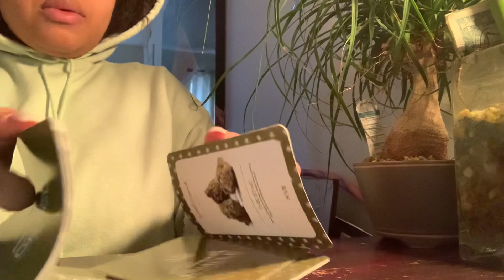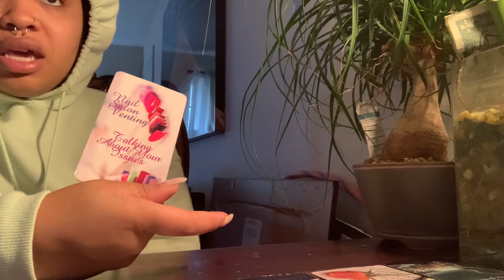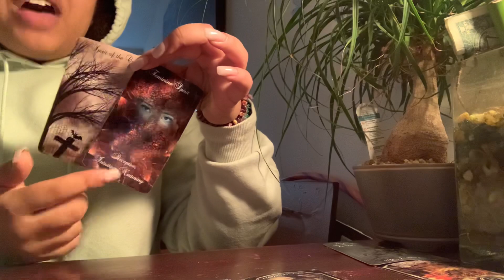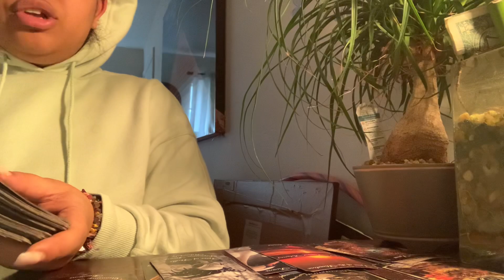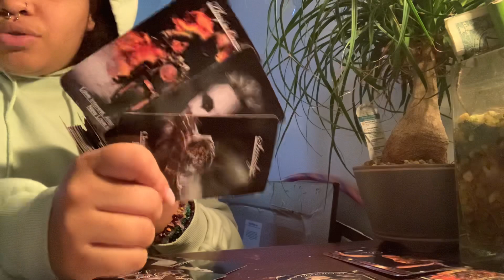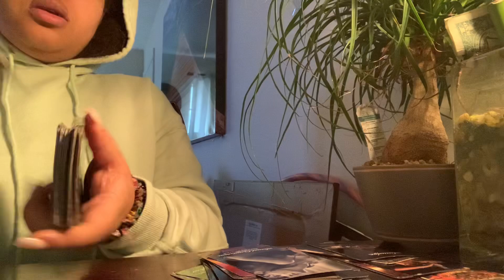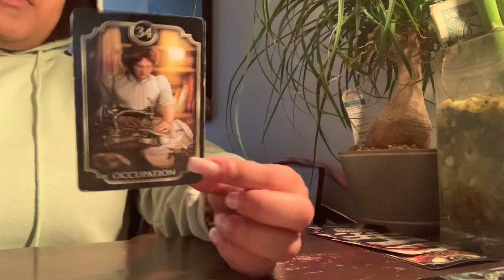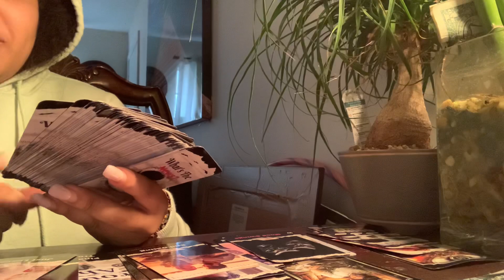Gemini ♊️ "Target Acquired" General Tarot Reading